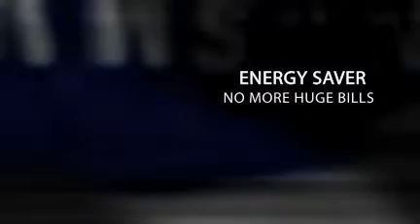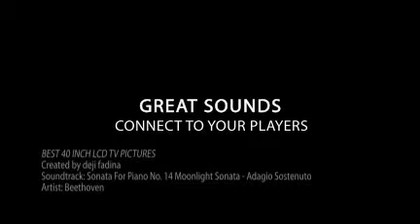Get LN40A550 Best Picture 40 inch LCD TV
To Get the best color, incredible sound,